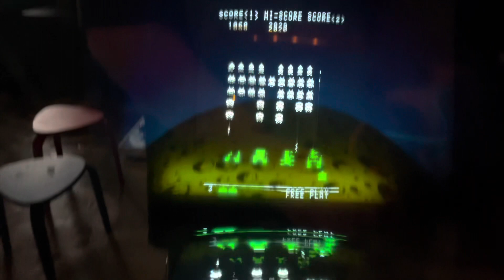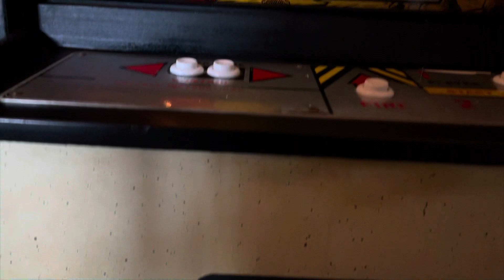Space Invaders is landing on iiRcade on PDubs MULTICADE MONDAYS show! Tribute sneak peek! Stoked!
Space Invaders is landing on iiRcade! Space Invaders tribute! Thanks iiRcade for doing it Justice! Space Invaders was the FIRST arcade game I ever played in the customer service area of a K-Mart when I was a kid. I have been invited by PDubs to be there for its landing on Multicade Modays! Here is a video spotlight!